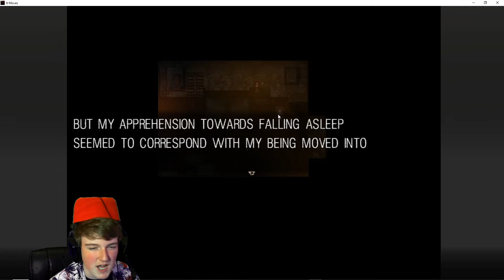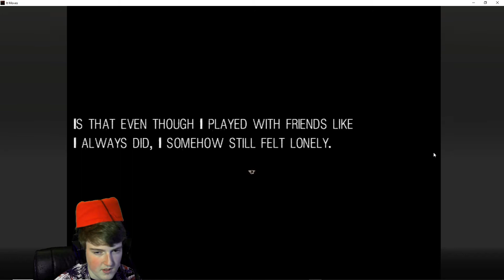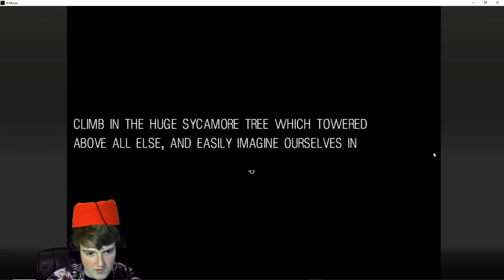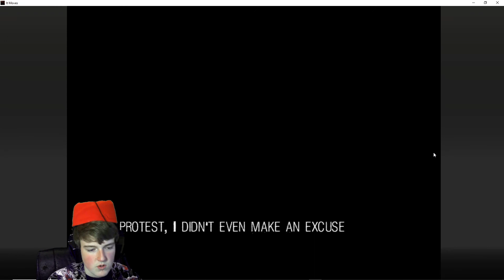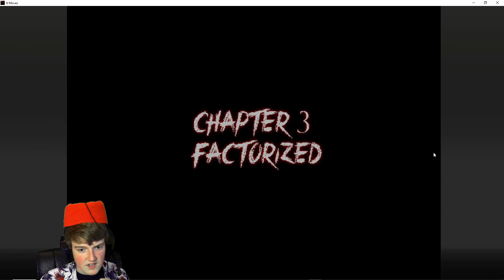NEVER GO TO SLEEP AGAIN! (it moves)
i am never going to sleep again after this.

leave me games to play in the comments.